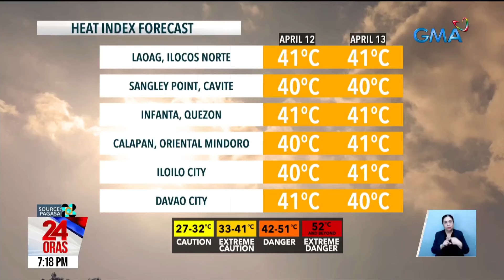PAGASA: doble ingat sa maalinsangang panahon na mararanasan pa rin sa bansa | 24 Oras